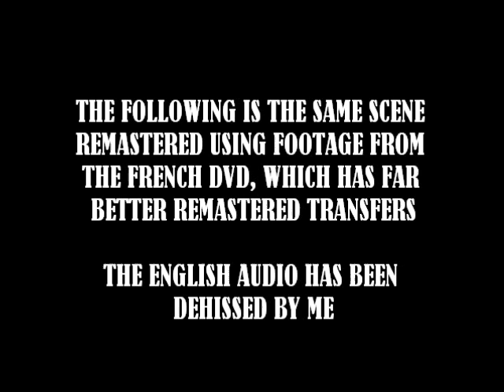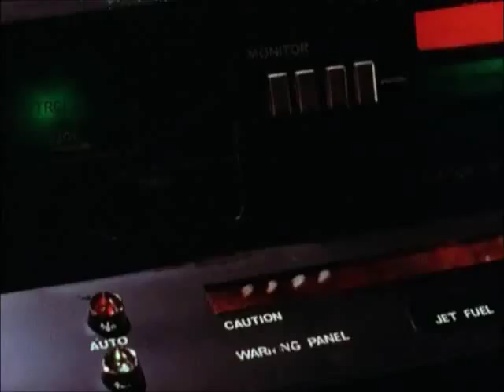Star Fleet Remastering Project - A Comparison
Using one of my favorite scenes from the series - basically an overall comparison over what I'm working on.
The masters on DVD didn't do much justice -- even though they were simply 2nd or 3rd generation copies that weren't taken care of as much as "Thunderbirds" or any other Gerry Anderson Supermarionation series.